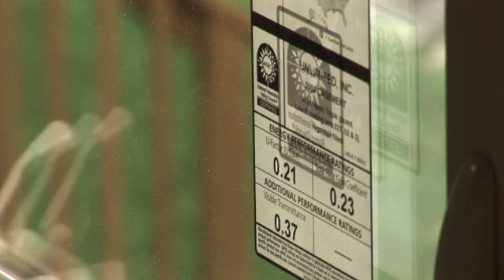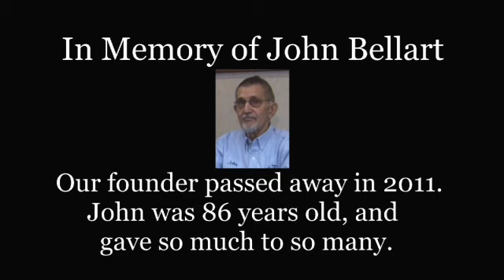Windows by Unlimited Wisconsin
Windows by Unlimited is one of the best window makers in the nation. This video was produced by Rich Noonan Productions and gives you a good indication of how good Windows by Unlimited really is.